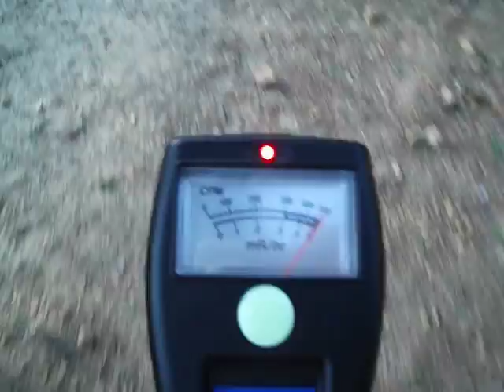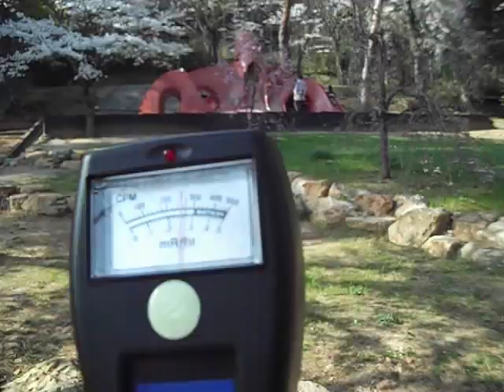Fukushima Radiation 放射線測定@信夫山公園その５ 福島市 20110416 4-5μSv/h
Fukushima City Shinobuyama Park